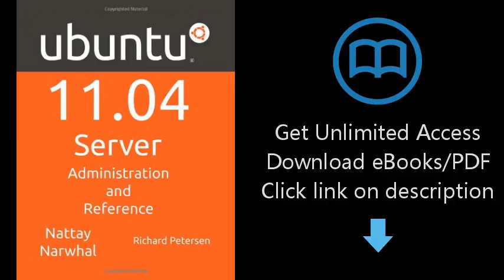Download Ubuntu 11.04 Server: Administration and Reference PDF